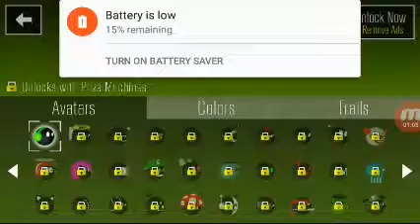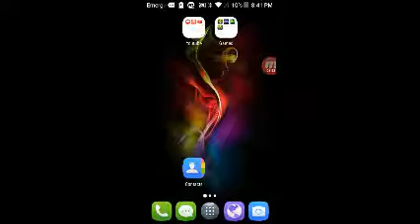Dash and Puff!!!!